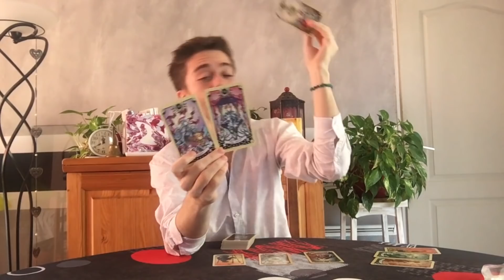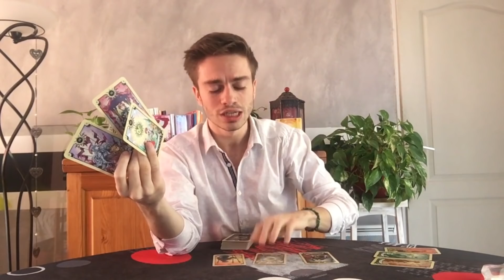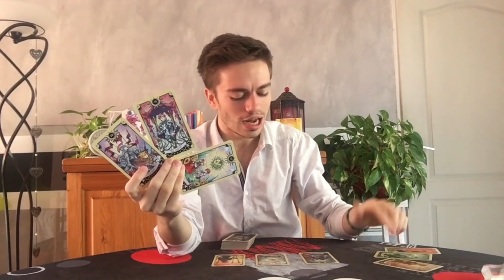♍ Vierge - Foncez! 1ère quinzaine de Décembre 2018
// A lire avant de prendre le tirage à coeur //

Mes tirages captent les énergies du mois mais ce n'est pas un horoscope. Il n'englobe pas tout le monde. Le message est d'abord pour vous et vous devez voir s'il résonne dans votre coeur. Je vous conseille de faire attention à ne pas vous perdre sur ma chaine en regardant mes autres tirages par signes pour savoir ce qui se passe dans la tête de votre conjoint, votre ex ou même la personne avec qui vous flirtez du signe en question. Encore une fois, le message est d'abord pour vous. Si les autres tirages coincident avec ce que vous vivez, tant mieux. Mais ce n'est pas obligatoire. Le reste c'est probablement votre ego qui tente de tout savoir et tout contrôler. Utiliser votre coeur et votre intuition pour faire la part des choses. 😇